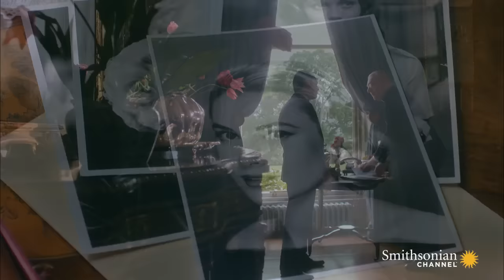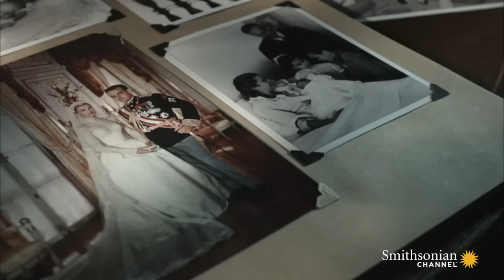The Extravagant Plot to Make Grace Kelly a Princess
In 1955, Rainier III, the wealthy Prince of Monaco, knew he had to find a bride to extend his family's legacy. With so few eligible Monacan women around, his spiritual adviser, a Catholic priest, suggested someone who could truly play a princess: movie star Grace Kelly.